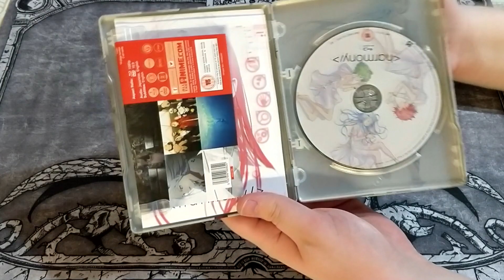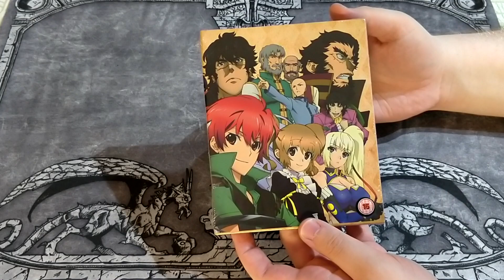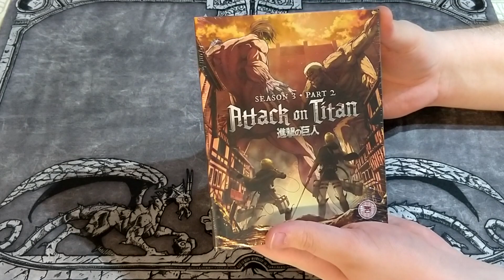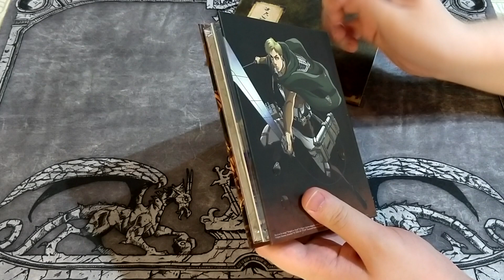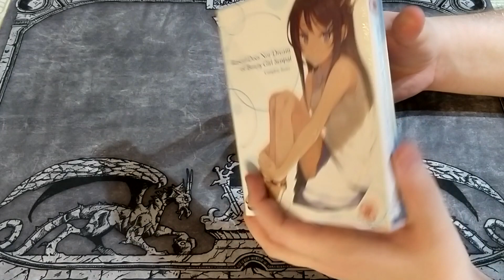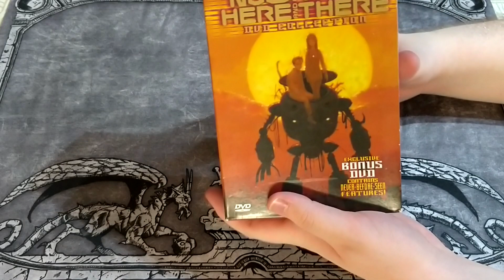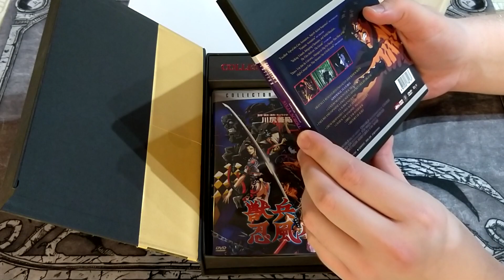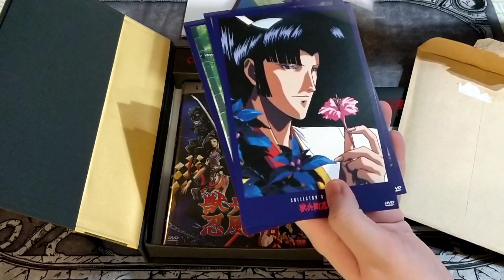Anime Collection Update#28